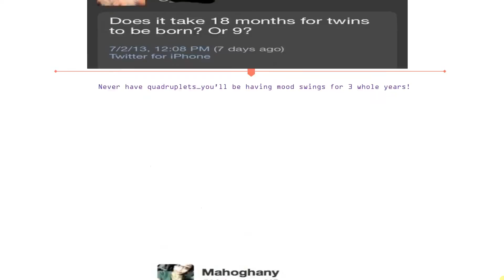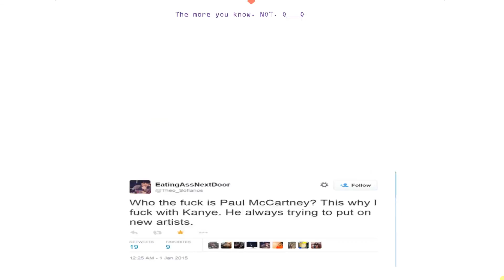Reacting To The Dumbest Tweets || MANSI UGALE.